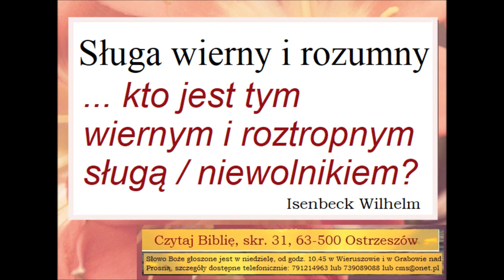Czego uczy mnie Biblia w Ewangelii wg Mateusza 24 i 25 Wilhelm Isenbeck C077 Zielone Niwy